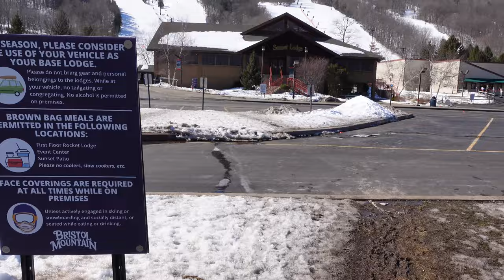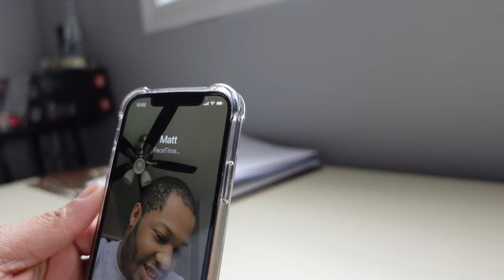Fellas Vlog 1 Bristol Mountain SNOWBOARDING!!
Vlogging Equipment
📸 iPhone 12 Pro
📸 GoPro Hero 8 Black
📸 GoPro Hero 9 Black
📸 GoPro Suction Cup Mount
📸 JOBY Suction Cup
📸 JOBY Griptight
🎤 RODE Video Mirco
🔌 Anker Iphone Charger
📸 SONY ZV-1 Digital Camera
🔋 Sony Replacement Battery (3-Pack)

Hellcat Mods
😈 PowerStop Z26 Brake Pads (FRONT)
😈 PowerStop Z26 Brake Pads (REAR)
😈 WeatherTech Floor Mats (FRONT)
😈 Hellcat SRT Puddle Lights
😈 Carbon Fiber Diffuser